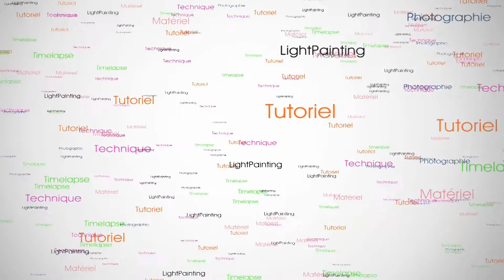LES DIFFERENTS MODES DE VOTRE REFLEX NUMERIQUE - COMMENT REUSSIR SES PHOTOS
⇩⇩⇩ DEROULES LA BARRE ⇩⇩⇩

● Ressource gratuite à votre disposition ●

📹  MATÉRIEL DE NOTRE CLUB PHOTO

Sonde Spyder Elite

Flash Yongnuo YN685

Flash Studio

Transmetteur Flash Studio

Adaptateur Flash Studio Bowens

Softbox 60cm

Valise Spyder 5 Studio

CRÉDITS MUSICAUX :
♫ Supreme - John Deley and the 41 Players